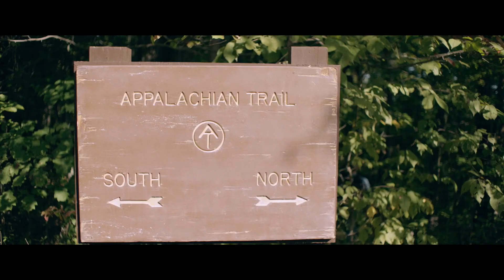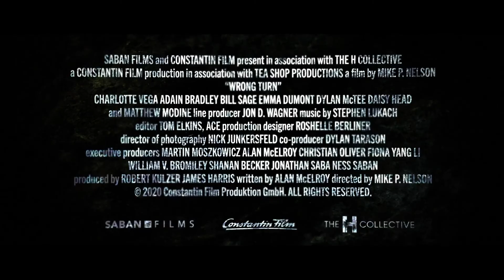Wrong Turn | 2021 | Official Trailer | HD | Horror-Thriller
Directed by: Mike P. Nelson.

Storyline:
Friends hiking the Appalachian Trail are confronted by 'The Foundation', a community of people who have lived in the mountains for hundreds of years. (IMDb).